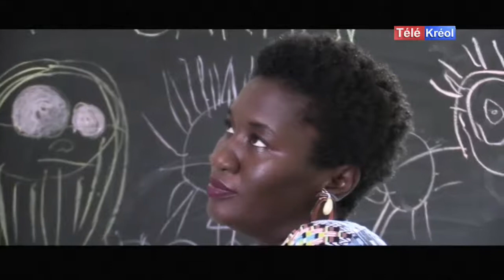LRLL Benjam, Nadège Nagès